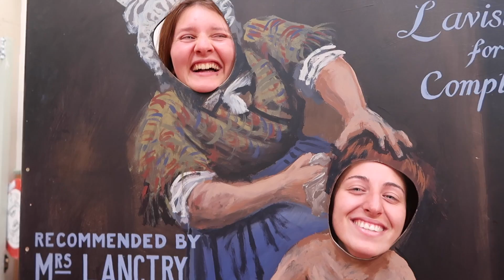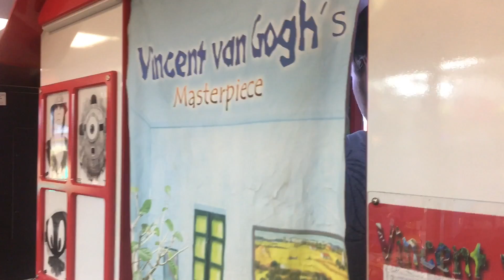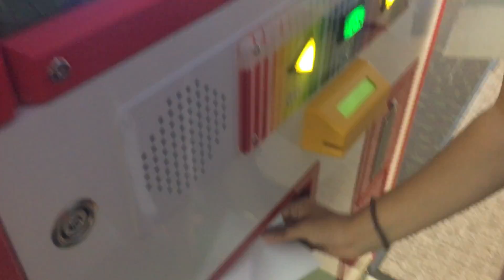Goodbye NEW ZEALAND I Vlog #21 -Review